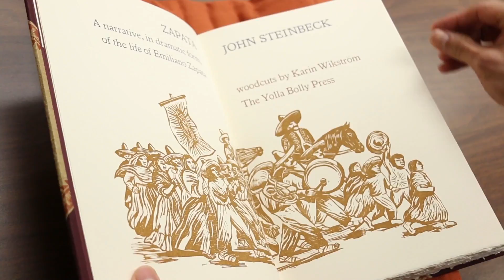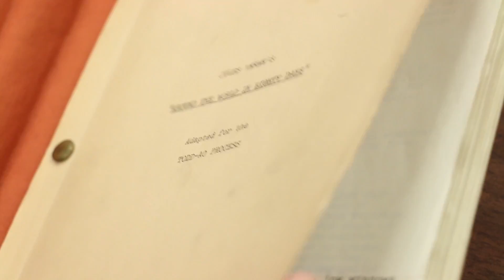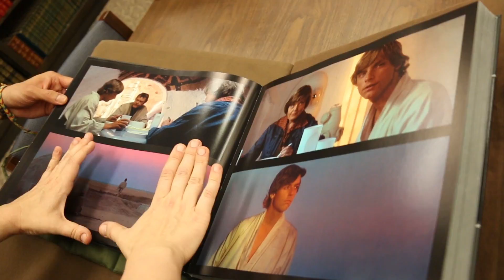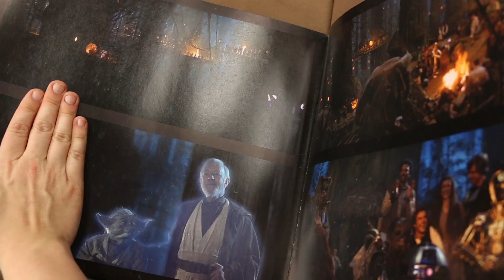May the Stax Be With You- [Stax 24]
MTFBWY!  Today we're headed to PN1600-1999 for Anthony Strand where we discover:

Zapata by John Steinbeck:  x-Collection FOLIO PN1997.V58 S8 1991
Jules Verne's Around the world in eighty days : adapted for the Todd-ao process: x-Collection Folio PN1997 .A768 1955
Star Wars Frames: x-Collection FOLIO PN1995.9.S695 S78 2013

Want us to explore your favorite call number range?  Leave the number in the comments!

Editing:
Keaton Fuller